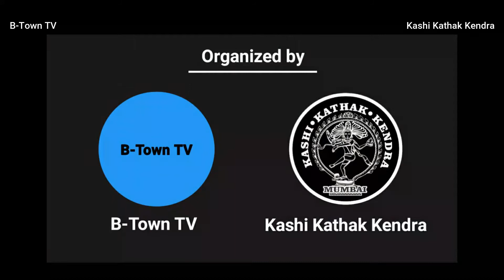Adhya Pandeya-UP | GPNU-21 | B-Town TV | Kashi Kathak Kendra-Mumbai